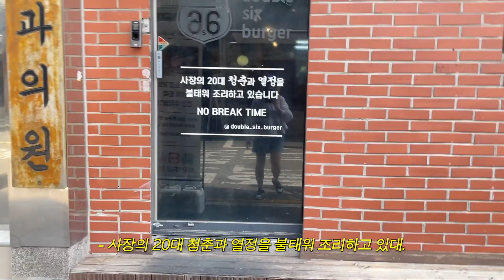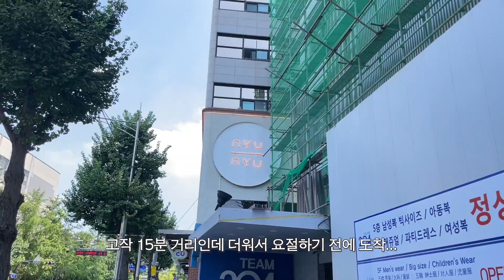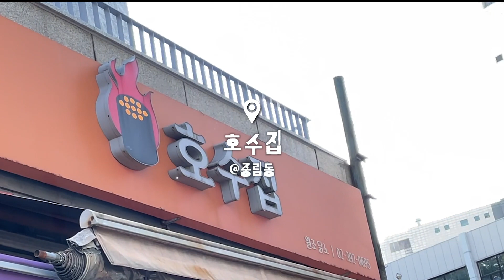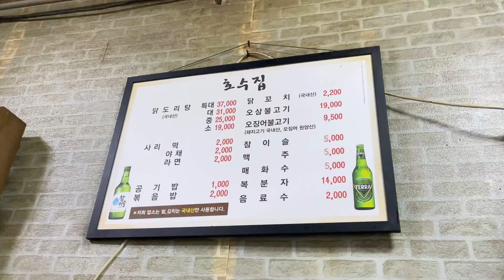서울 굵고 짧게 딱 10시간⏳ (동묘벼룩시장, 동대문 뉴뉴 nyunyu, 더블식스버거, 호수집 닭도리탕) | 서울 당일치기 브이로그 SEOUL vlog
1분 1초도 허투루 쓰지 않은 서울에서의 하루